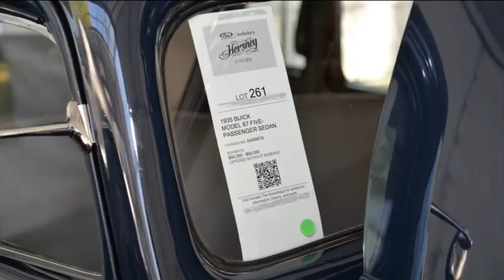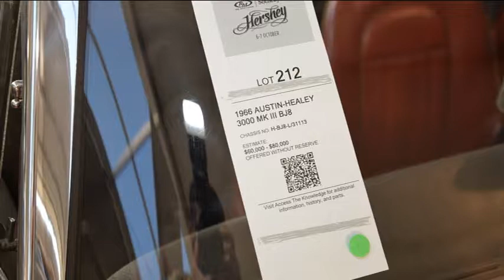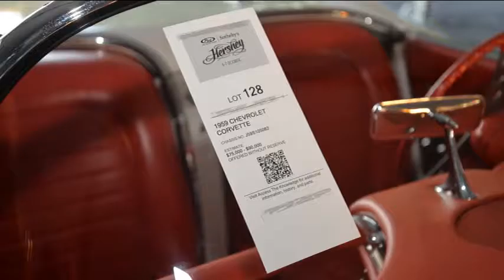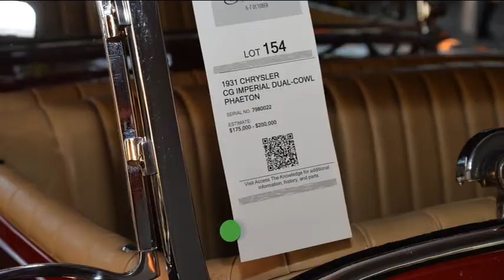Car Auctions in Hershey Lodge in 2016